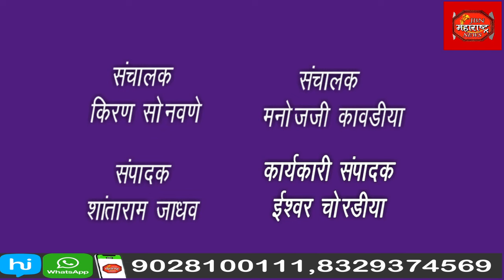आदिवासी कोळी समाजाच्या न्याय व हक्कांच्या मागण्यांसाठी आदिवासी कोळी समाज बांधवांचे उपोषण